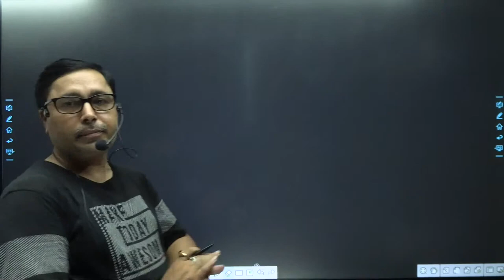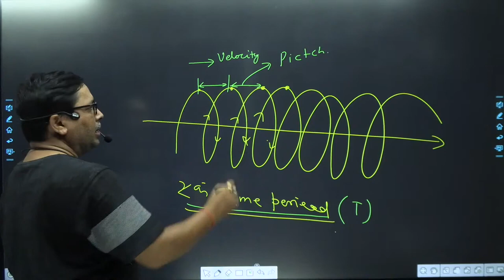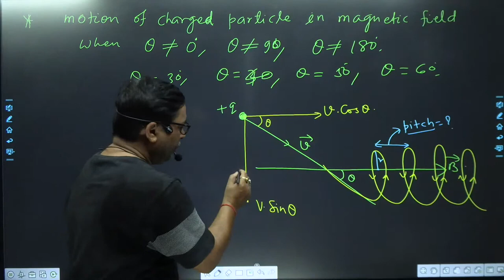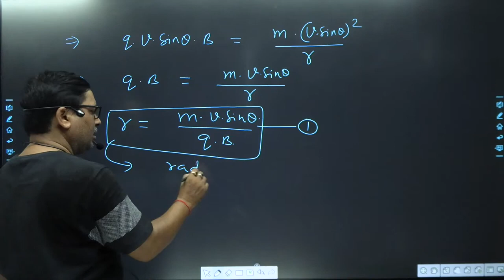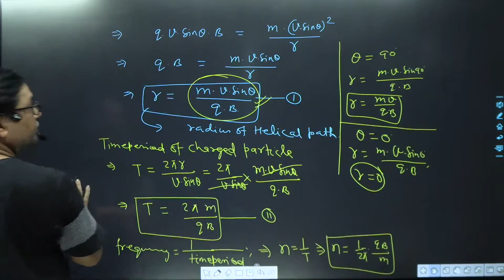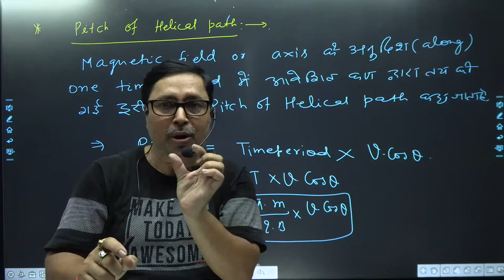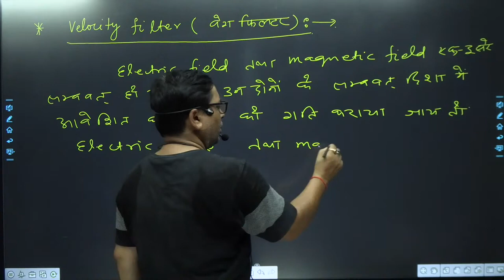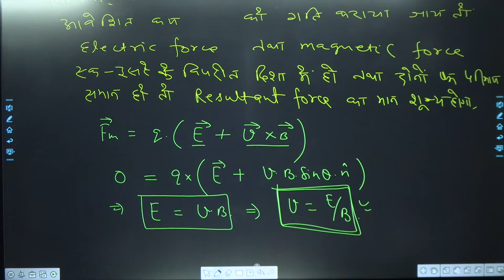12th PHY || Ch-4 || Le -7 || Radius & Pitch of Helical Path of Charged Particle in Magnetic Field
FOR - BSEB || CBSE || NEET || JEE MAINS